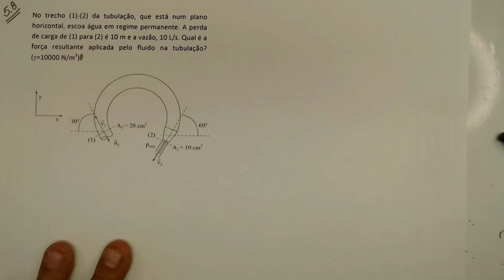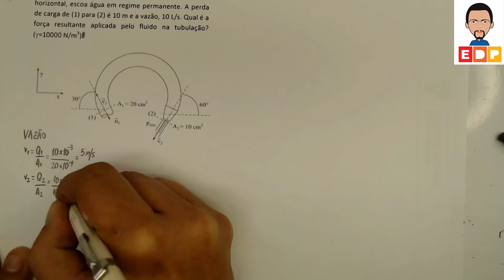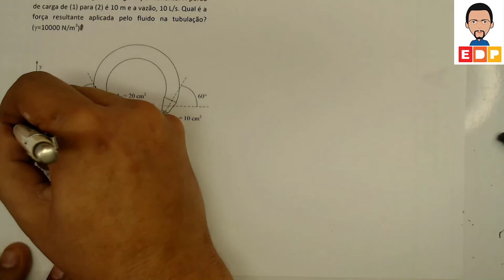EXERCÍCIO RESOLVIDO 5.8 BRUNETTI QUANTIDADE DE MOVIMENTO PARA REGIME PERMANENTE MECÂNICA DOS FLUIDOS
EXERCÍCIO RESOLVIDO 5.8 BRUNETTI QUANTIDADE DE MOVIMENTO PARA REGIME PERMANENTE MECÂNICA DOS FLUIDOS. É UM EXERCÍCIO RESOLVIDO DO LIVRO DE MECÂNICA DOS FLUIDOS DE FRANCO BRUNETTI.